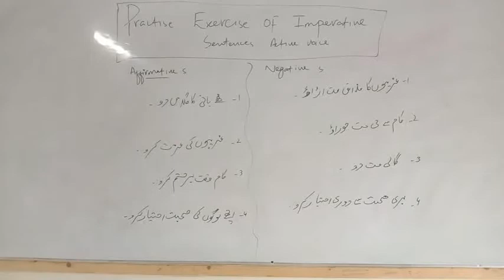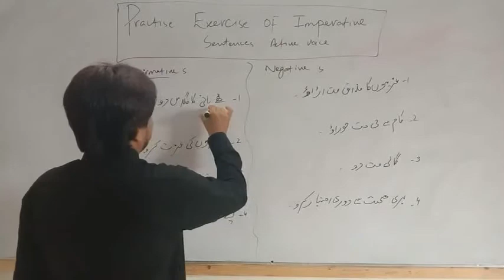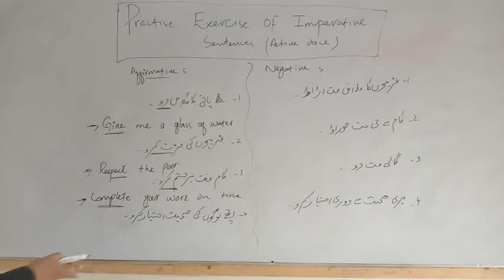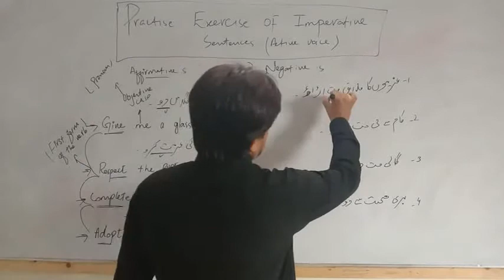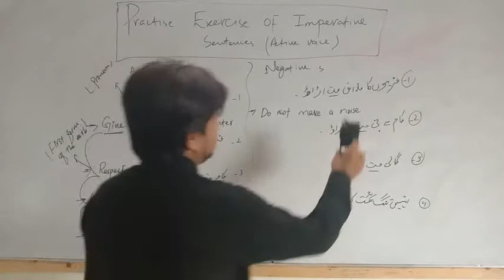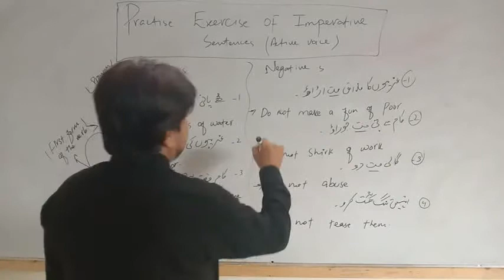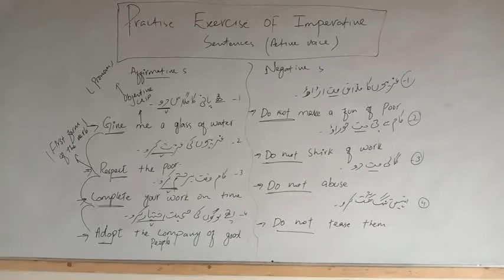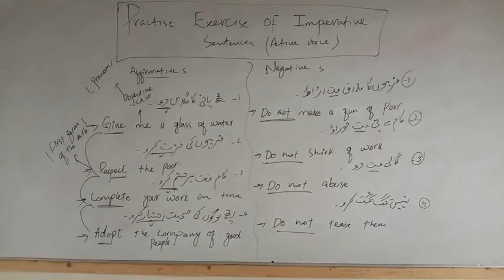english 6th, 7th & 8th Grammar Lecture#50